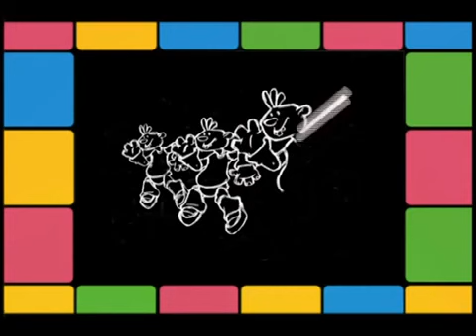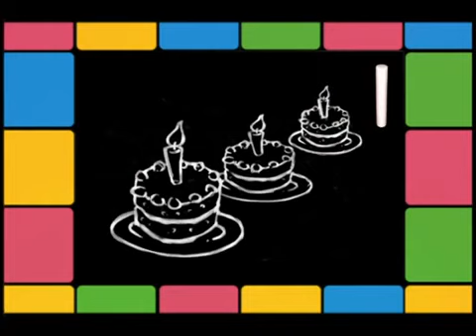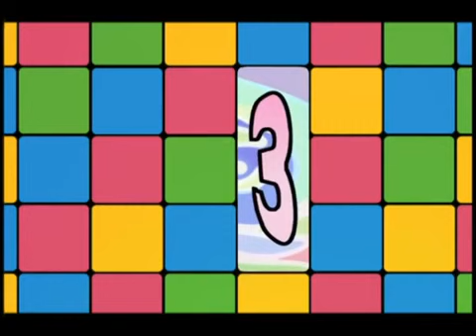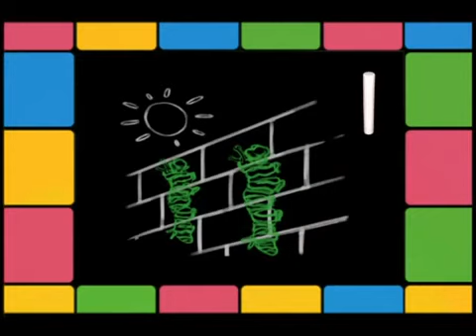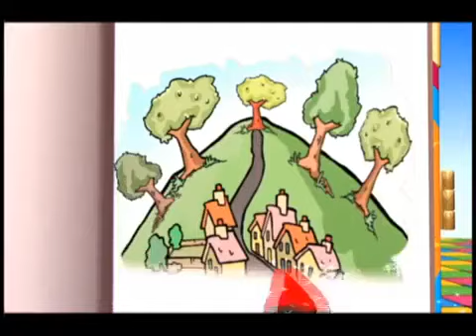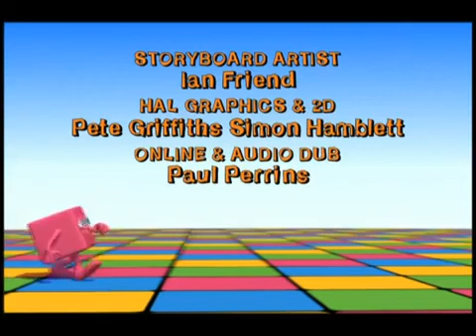The Cubeez (OFFICIAL) Episode 30 ''Counting''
Big Book tells Bozz, Doody, Dink and Tizzy a story about a magical fish who grants a frog three wishes.